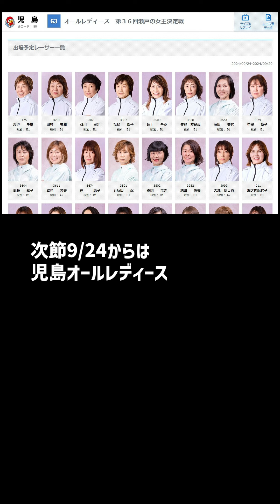守屋美穂1000勝まで10！｜3連覇なるか!?児島オールレディース｜美人女子ボートレーサー/競艇選手/ボートレース/競艇｜競艇予想/稼げる/稼げた/稼ぐ方法/副業/投資｜競艇予想サイト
目次
00:00　守屋美穂1000勝まで10！｜3連覇なるか!?児島オールレディース
00:15　競艇フリーダムよりお知らせ